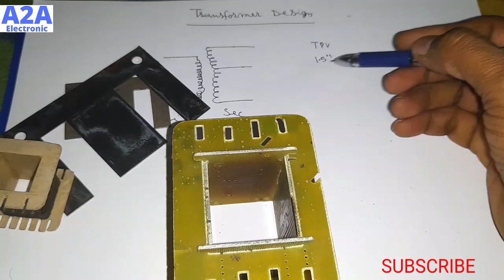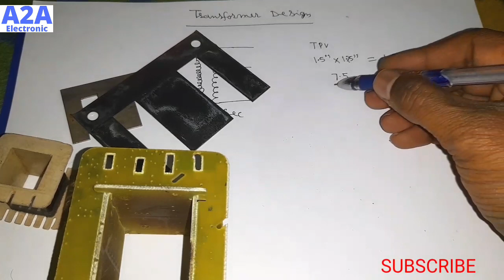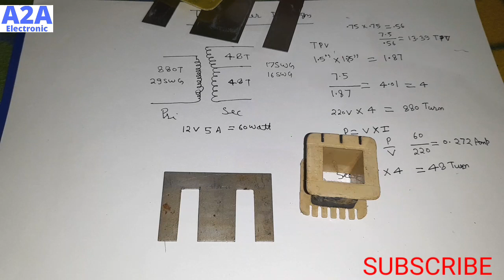transformer design | transformer design calculation | power transformer design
PCB and Electronics True R.M.S 500w Mono Amplifier Board Original Mosfet 2sc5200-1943 HiFi Bass

PCB and Electronics Original 1200w P.M/P.O Amplifier Board

TPA3118 PBTL Mono Digital Amplifier Board 60W 12V-24V Power Amplifier Module

Electronicspices TPA3110 Dual Channel Stereo Digital Audio Amplifier Board 15W + 15W Class D Digital Power Amplifier Module

AVS COMPONENTS 2N3055 NPN Power Audio Transistor Set of 5 Pcs